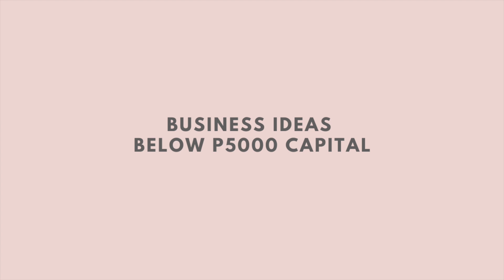BUSINESS IDEAS BELOW P5000 CAPITAL⎮FAST NEGOSYO TALK ⎮JOYCE YEO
FIRST EPISODE OF FAST NEGOSYO TALK!
CHECK PLAYLIST FOR MORE BUSINESS IDEAS!

HOLLA MIFAMILYEO'S EXCITED TO SHARE OUR NEW BUSINESS VENTURE THAT CAN EARN P1000 A DAY!

ITS GRAB EXPRESS RIDER!
KNOW HOW TO REGISTER AS RIDER AND HOW MUCH IS THE CAPITAL AND AVERAGE EARNINGS :)
START YOUR SHOPIFY ACCOUNT NOW! AVAIL OF 14 DAYS TRIAL WITH THIS CODE:

Products I use:
SHOPBACK: